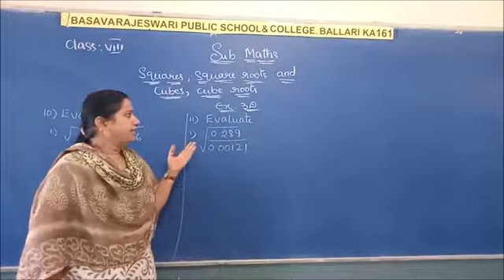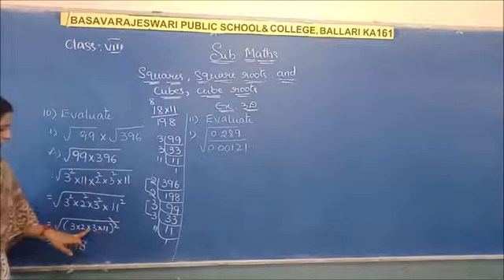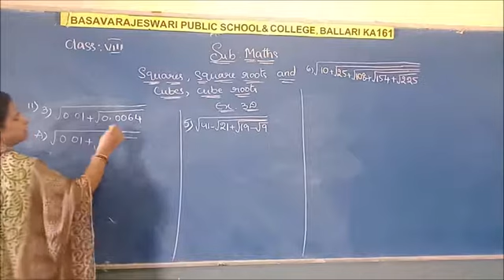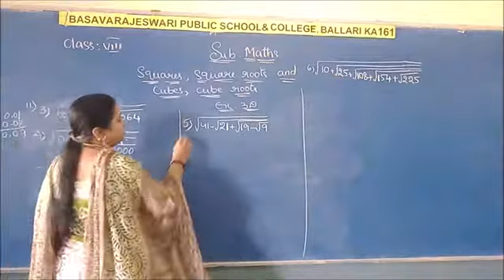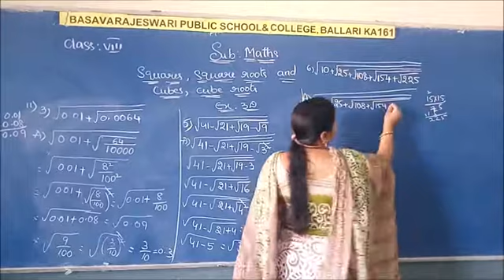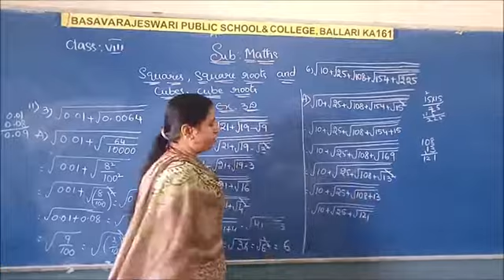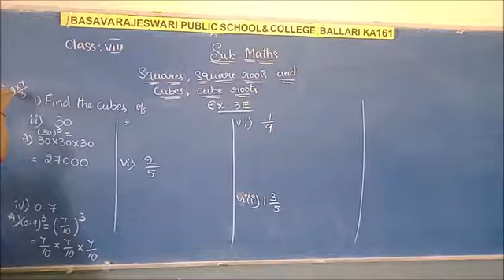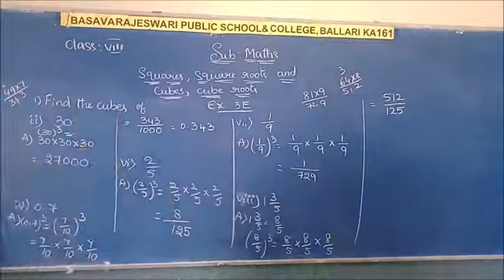8TH STD SQUARE AND CUBE ROOTS PART 5